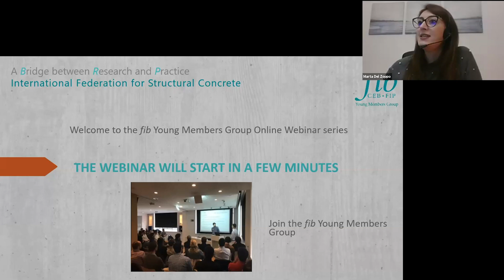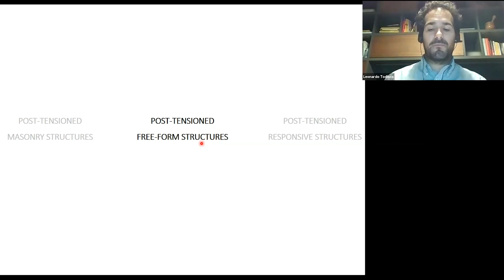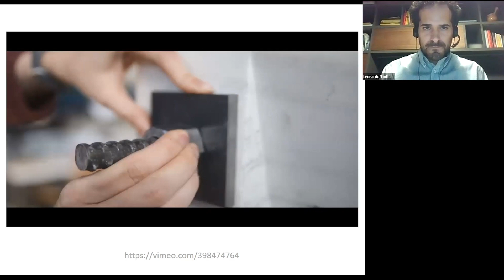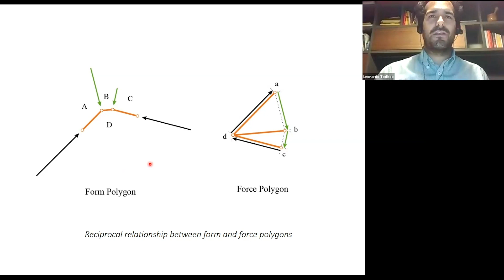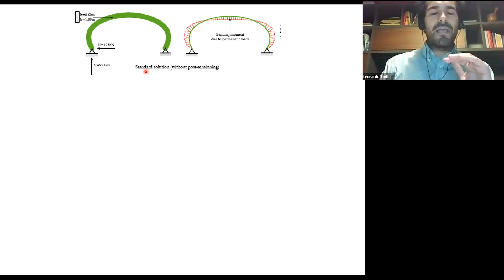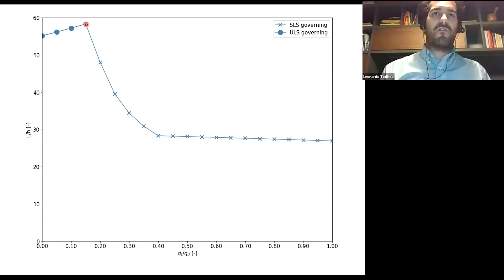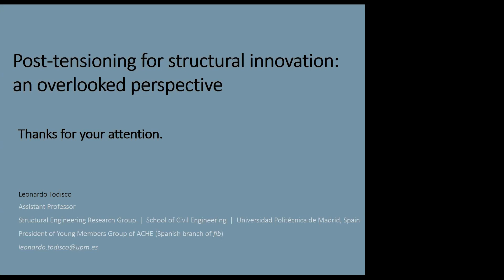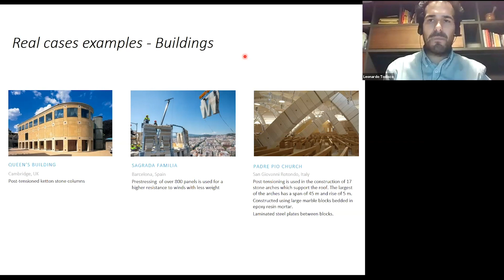fib YMG | Post-tensioning for structural innovation: An overlooked perspective | Leonardo Todisco